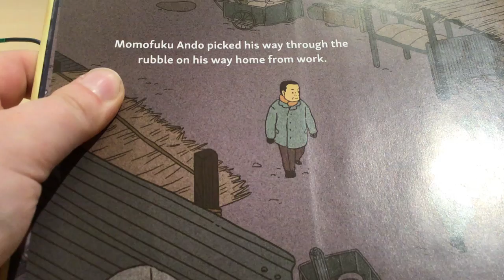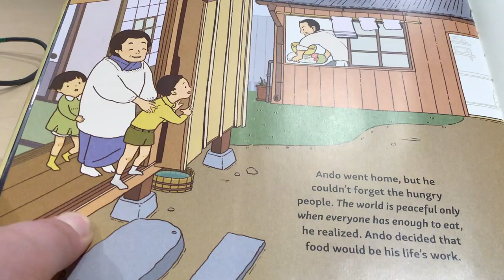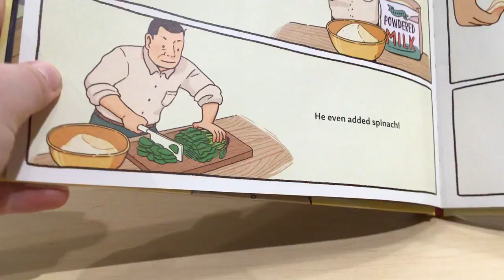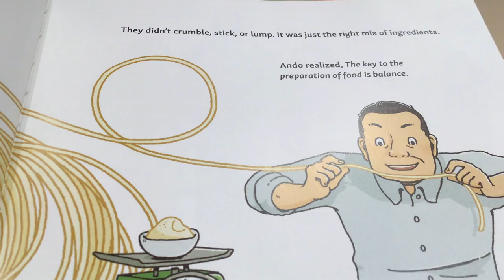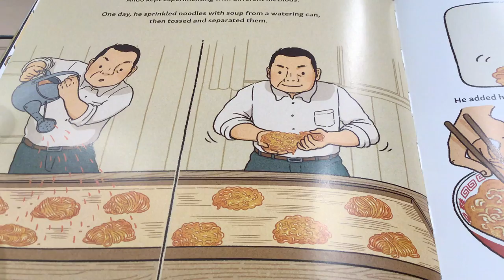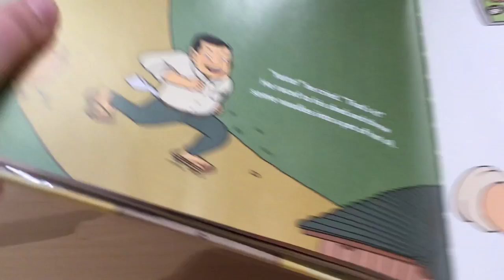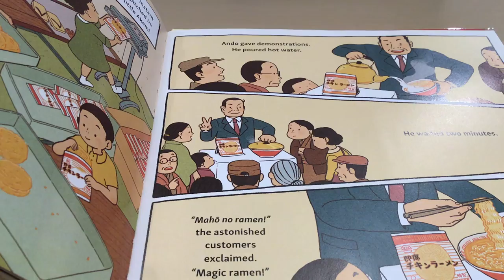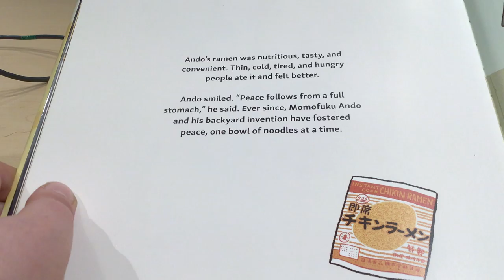Magic Ramen: The Story of Momofuko Ando Read Aloud